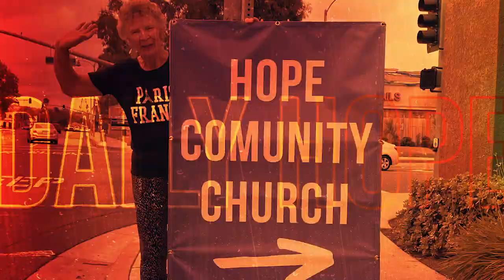Christianity Is Counter-Cultural | Acts 24 | Daily Hope